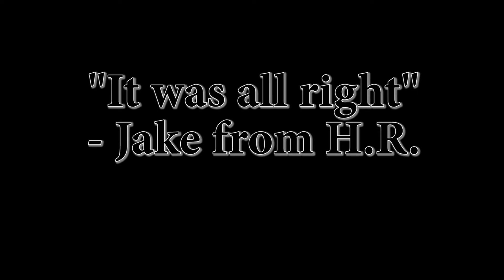A Streetcar Named Desire.oh